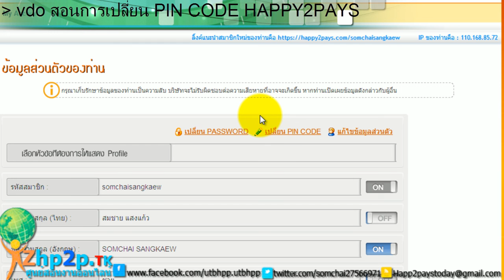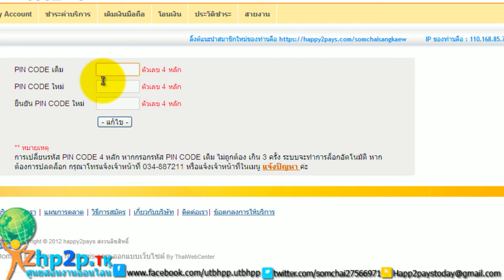vdo สอนการเปลี่ยน PIN CODE HAPPY2PAYS